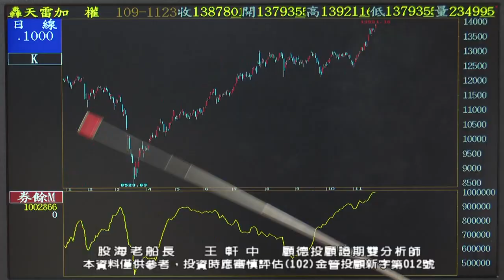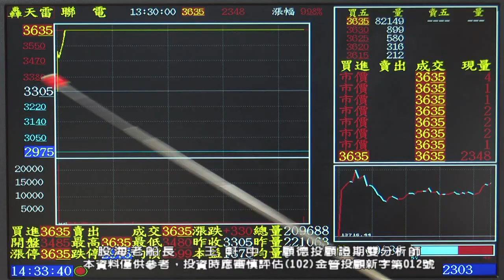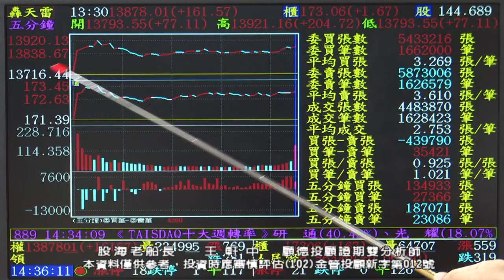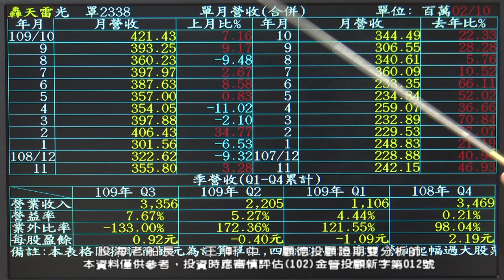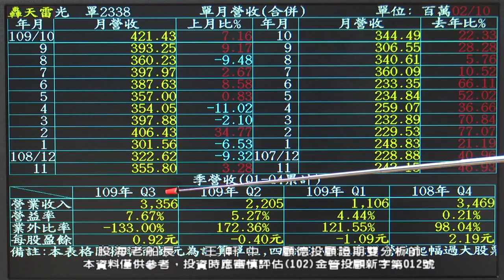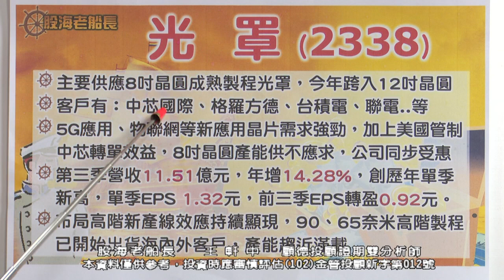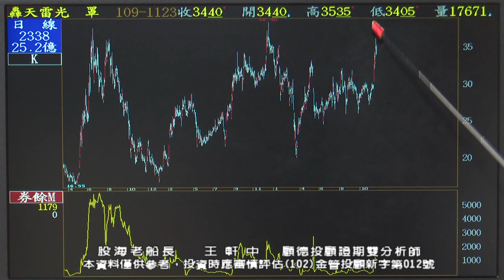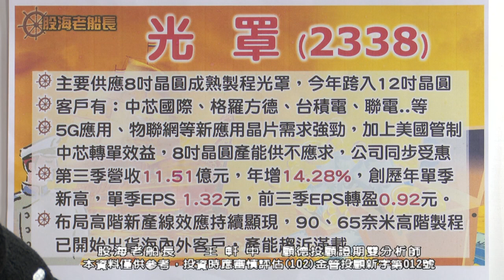2020/11/23 1930 王軒中 股海老船長